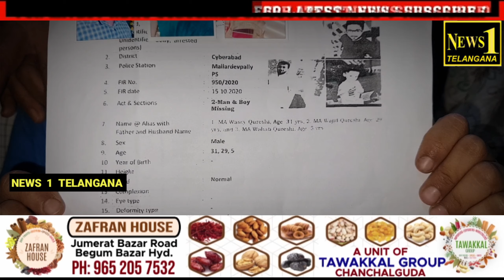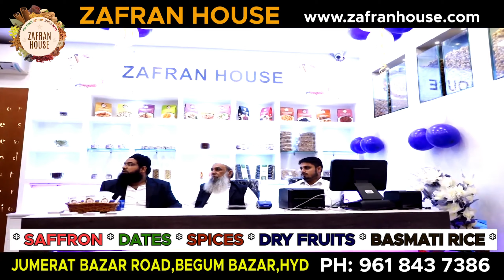FLOODS KI DARD BHARI KAHANI | MOHD TAHER KI | GHAR K SABHI LOG PANI ME BEHGAYE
Hyderabad Bandalaguda Ali Nagar Palace View Colony. ke Family Appeal To Cm KCR, KTR, ASADUDDIN OWAISI & AKBAR UDDIN OWAISI. || NEWS1TELANGANA.